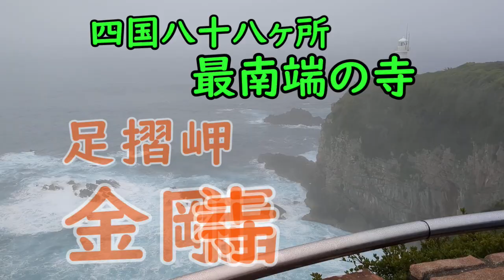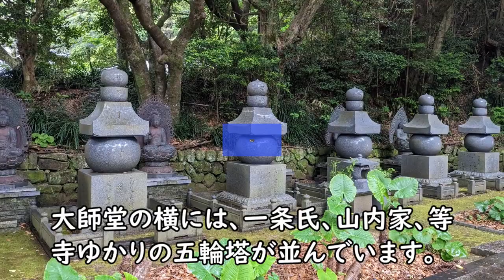四国最南端、足摺岬にある、四国霊場38番、金剛福寺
四国最南端、足摺岬、四国八十八ヶ所38番札所、金剛福寺
補陀洛渡海、三面千手観音